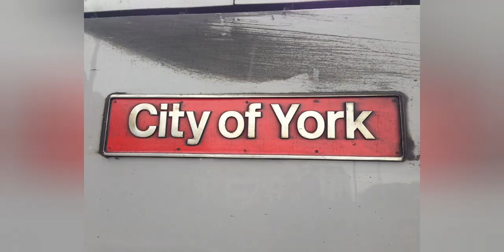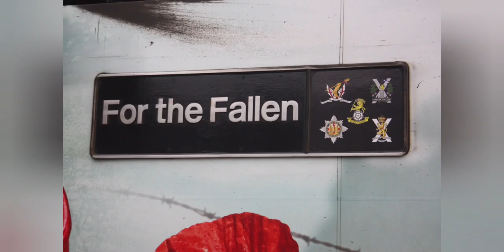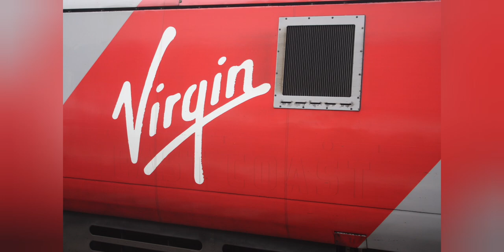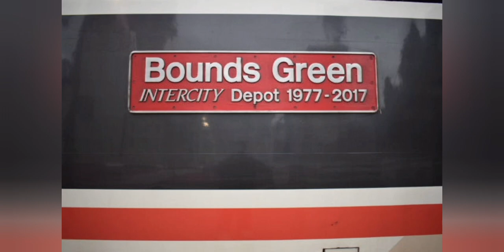Class 91 photos and videos